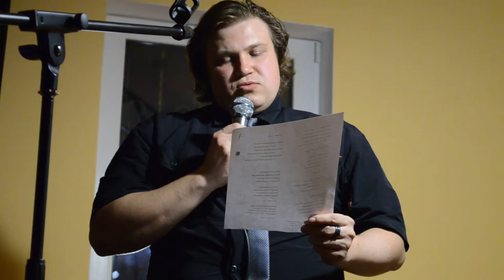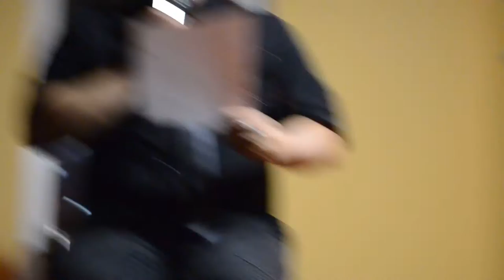Антипубличные чтения - батл поэтов!!!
Антипубличные чтения в State Road Art House.